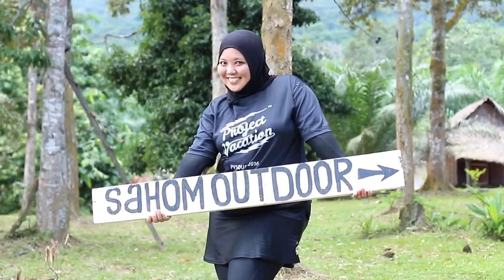TRAVELERENSEM Sahom Outdoor Activities Tubing + Flying Fox at Kampar.Perak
Tubing mengambil masa 3jam bersamaan 7km.mengharungi arus sg Kuala Dipang.
Flying Fox sepanjang 300meter sahaja. so jom la try